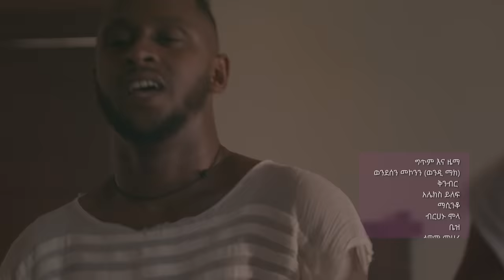Ethiopian Music : Rahel Getu (Tilobign) ራሄል ጌቱ (ጥሎብኝ) - New Ethiopian Music 2019(Official Video)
Ethiopian Music : Rahel Getu (Tilobign) ራሄል ጌቱ (ጥሎብኝ) - New Ethiopian Music 2019(Official Video)  Ethiopiaye
ግጥምና ዜማ ፡ ወንደሰን መኮንን (ወንዲ ማክ)
ቅንብር ፡ አሌክስ ይለፍ
ዳይሬክተር ፡ አንተነህ ኃይሌ
ሲኒማቶግራፈር ፡ ዳንኤል ግርማ
ዲዛይነር ፡ ዮሃንስ ሲስተርስ
ሜካፕ ፡ ማርዜል

Ethiopian music.